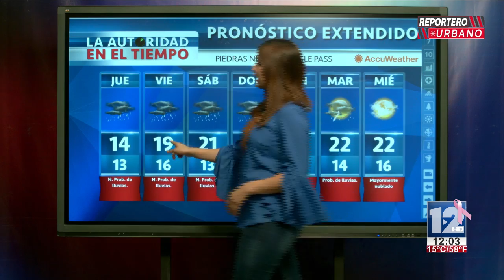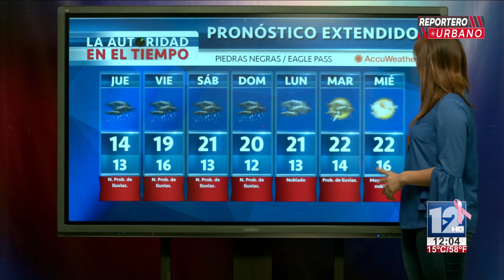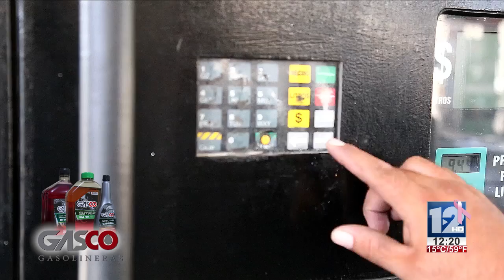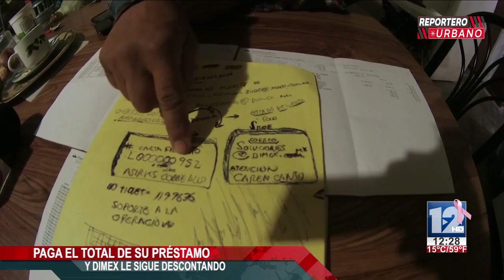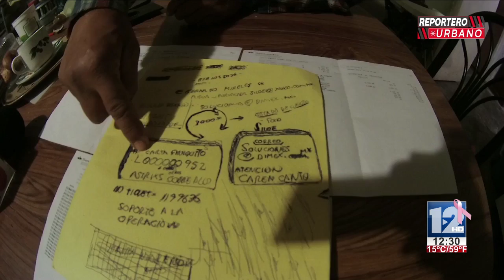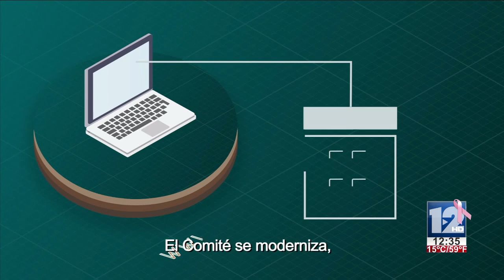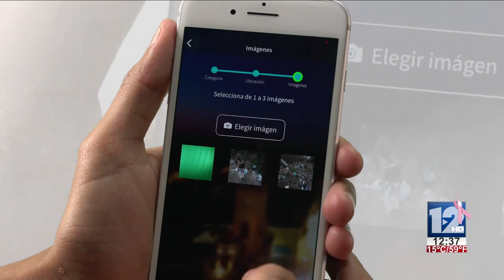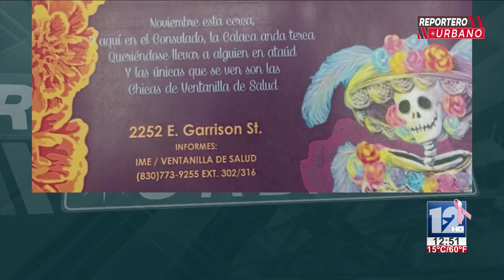REPORTERO URBANO│17 DE OCTUBRE 2018